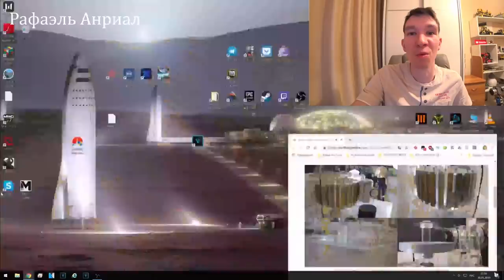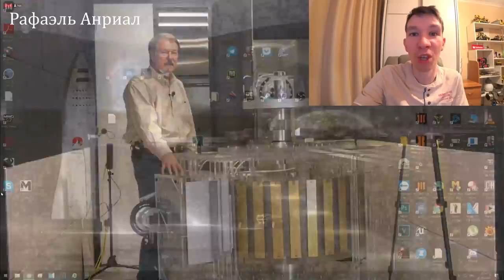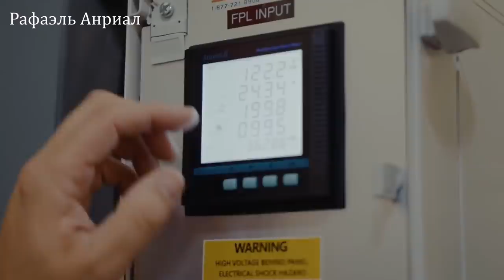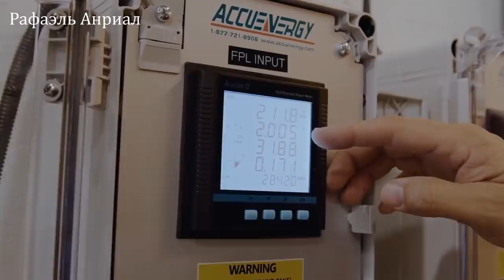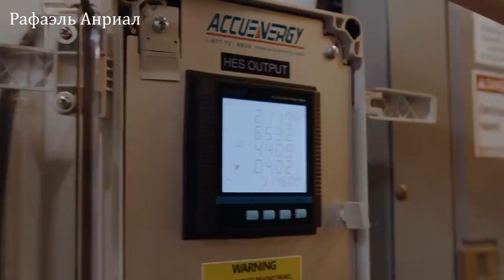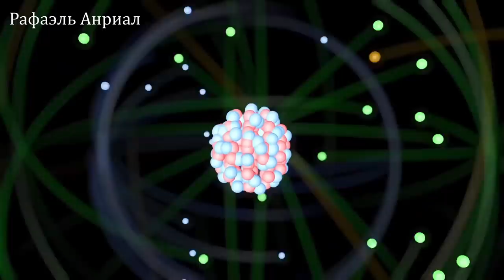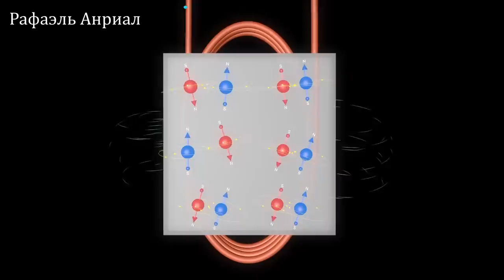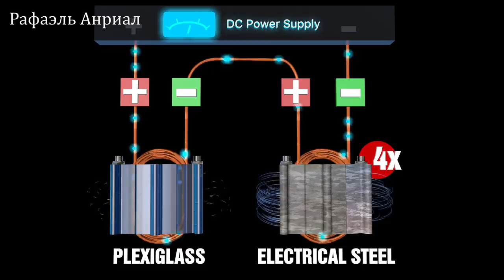Ученые физики были в шоке когда увидели этот генератор! ЗАПРЕЩЁННЫЕ ТЕХНОЛОГИИ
Ученые физики в шоке! ЭЛЕКТРИЧЕСТВО ИЗ ЖЕЛЕЗА,ЗАПРЕЩЁННЫЙ ГЕНЕРАТОР, и сегодня узнаем шокирующие подробности нового вечного двигателя бтг ,который черпает бесплатное электричество из железа!